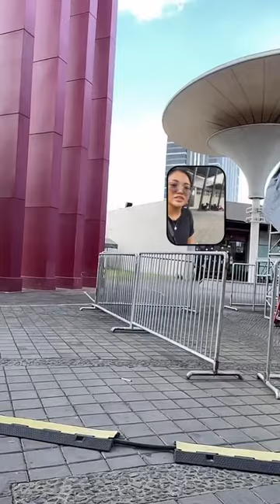Tech Career Shifter Philippines Meetup (04/30/23) Part 1 of 2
Tech Career Shifter Philippines held a meetup at Eton Centris in Quezon City last April 30, 2023. Here is the replay of the Tiktok Live during the event.

So proud of everyone who came, especially the ones who shared their stories, their wins, and their struggles in front of everyone. 🥰 Appreciate you all! Hope you all gained a lot from our brief time together. At sana sa next meetup, mas marami na sa inyo ang nakapasok na sa tech. 😁 Push lang, guys!

Are you a Filipino tech career aspirant? Join us at techcareershifter.com.

ABOUT KUYA DEV TIDBITS PODCAST

Mga kuro-kuro ni Kuya Dev ukol sa pagbuo ng Career sa Pinoy Tech at Startup industry, at iba pang aspeto ng buhay.

Also available on other podcast platforms...